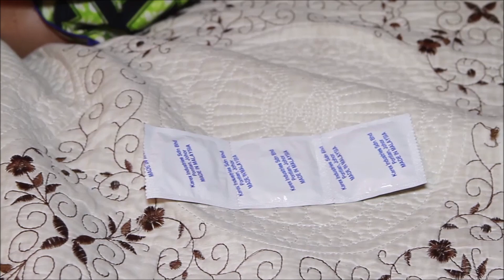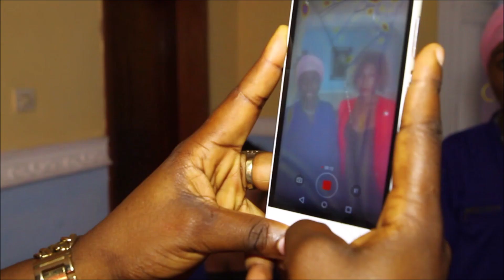FEMME SAGE 3 Ebakata Darling Buyi-buyi Fanny Mayo Batista Moseka ESEPELISA THEATRE CONGOLAIS